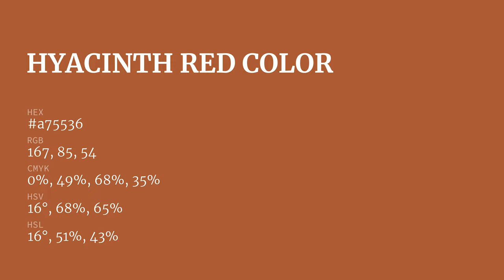Hyacinth Red color a75536 hex color - Orange color - Cool color a75536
What color is Hyacinth Red ? a75536 hex color - Orange color - Cool color a75536

Hex a75536 Color Code is also known as Hyacinth Red color.